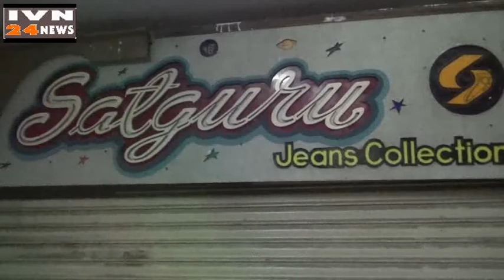जूनागढ के वेपारी को दवा पिलाके मार डालने की धमकी,VEPARI NE DAVA PIVDAVI MARI NAKHVANI DHAMKI